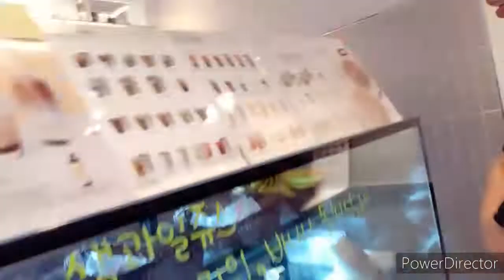Coffee shop time this summer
Went to our favorite coffee shop nearby.. feel the heat of summer..